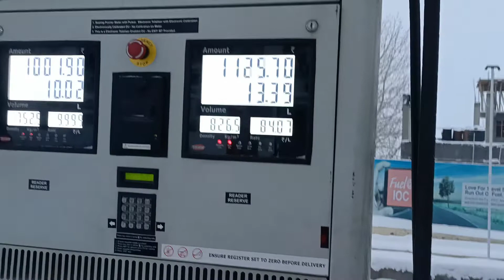snow storm ki wjha se waps aana pada winter spiti 2022 i20 ne haar Nahi mani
please support my chenal